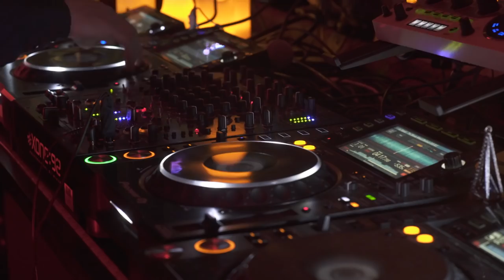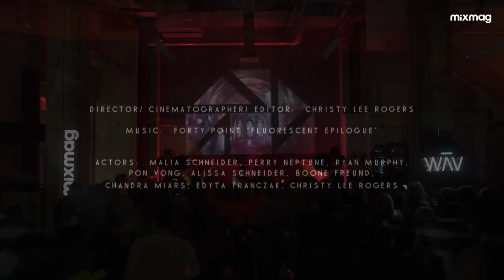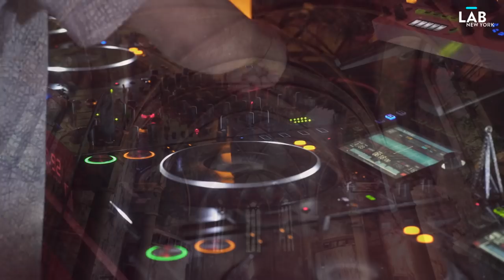SAGA IBIZA takes over The Lab NYC with BEDOUIN all original new music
Since emerging with releases on respected record labels like All Day I Dream, Crosstown Rebels, Cityfox, Kindisch and Supernature, the Brooklyn-based duo Bedouin have garnered a cult-like following of listeners attracted to their deep, dreamy and hypnotic style of dance music. Consisting of Rami Abousabe and Tamer Malki, their sound pulls from a diverse range of influences owing to their Middle Eastern heritage, Western upbringing and world travels. This unique style helped to earn them Mixmag's Breakthrough Artist of 2017, a title they greatly deserved.

Aside from their work in the studio, Bedouin have built up a reputation for delivering captivating performances in the DJ booth. This is evident in their highly praised event series Saga, which has grown to be regarded as one of the most celebrated nights in Ibiza. In 2018 they continue to build momentum, tapping a strong cast of talent, including Black Coffee, DJ Koze, Damian Lazarus, Lee Burridge, Jamie Jones, Guy Laliberte and dOP to join them for weekly parties at Heart Ibiza.